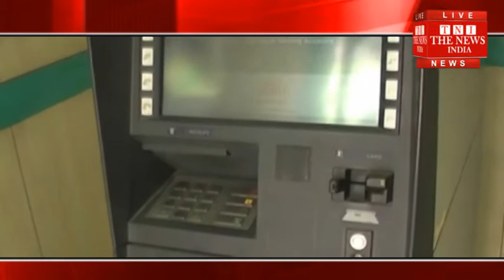[Mirzapur News] क्या कैश को लेकर आज आ रही समस्या आरबीआई और सरकार कि लापरवाही कि देंन THE NEWS INDIA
क्या कैश को लेकर आज आ रही समस्या आरबीआई और सरकार कि लापरवाही कि देंन है।बैंक मैनेजर ने कहा आरबीआई परेसान कर रहा है आरबीआई के पास पैसे नहीं है एक महीने से दिक्कत मारपीट हो रही है। दरसल मिर्ज़ापुर शहर में मौजूद लगभग सभी एटीम से कैश गायब हो चुका है